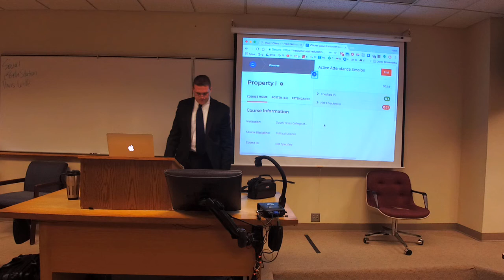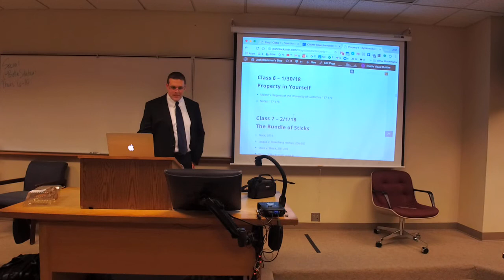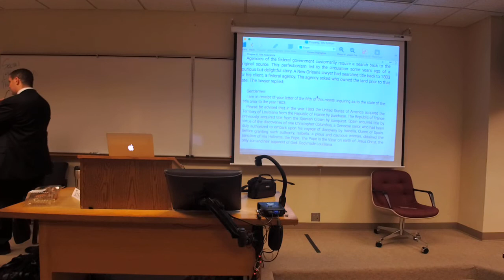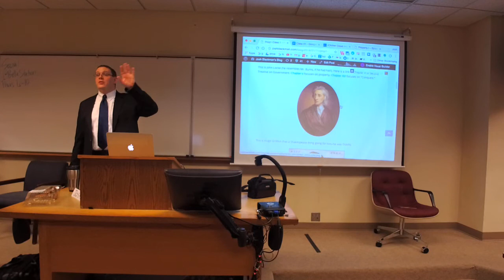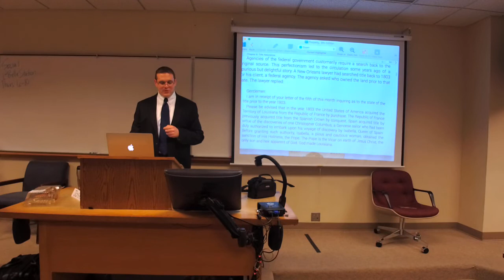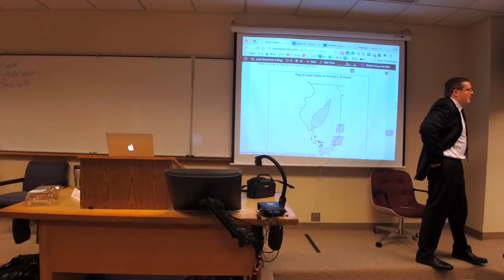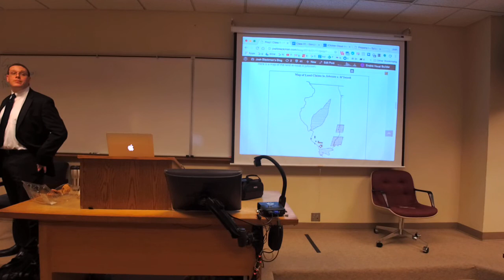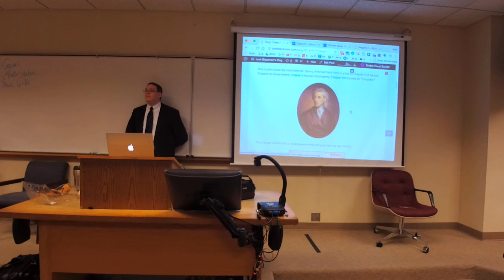Prop 1 - Class 1 From Nature to Commons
From Nature to Commons
Johnson v. M’Inotsh, 3-10
Notes and Questions, 10-19